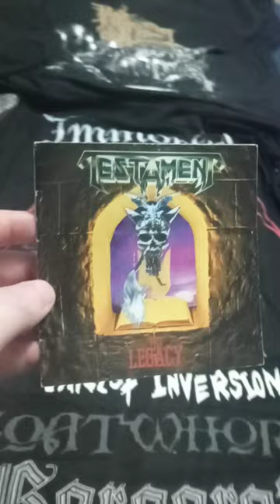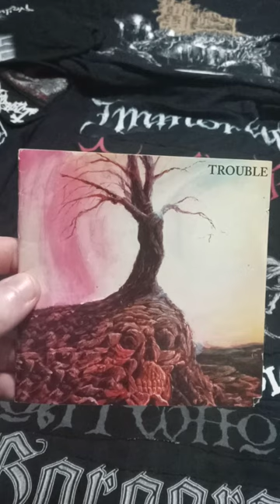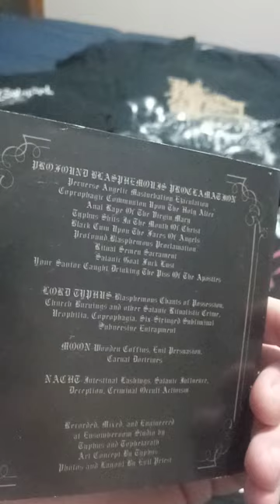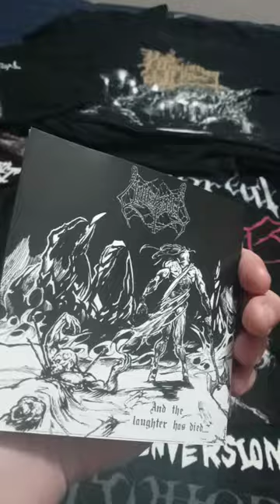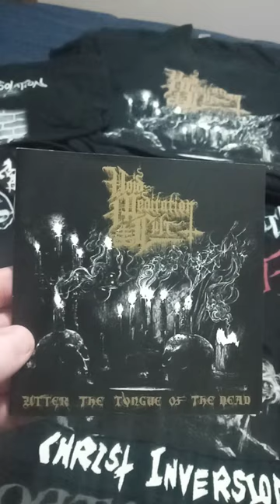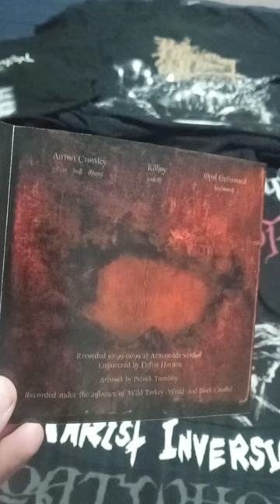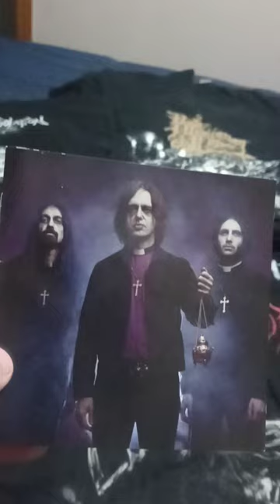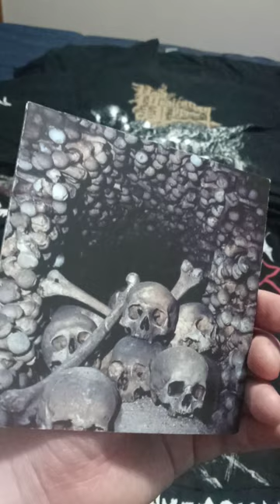"Extreme Music For Extreme People" vol 5 🤘🤘🤘🤘🤘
Going back & listening to all these metal/punk & hardcore albums again, this was a fun series to do thanx for anyone who watched. "Appreciate It" Hailz & Cheers 🤘🥃